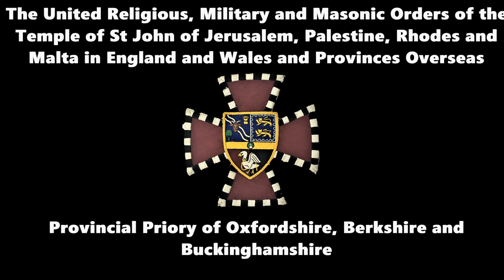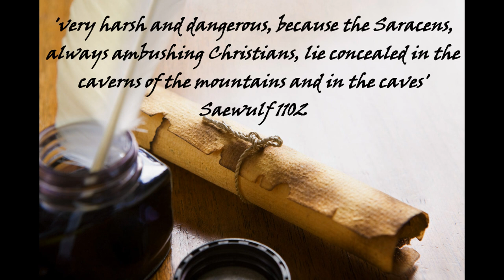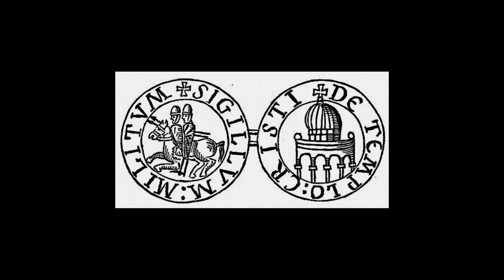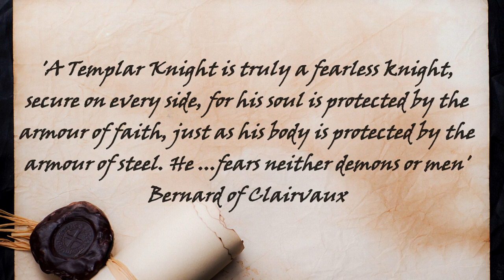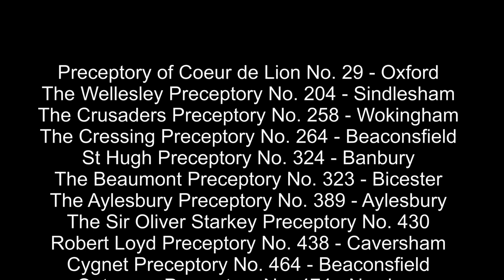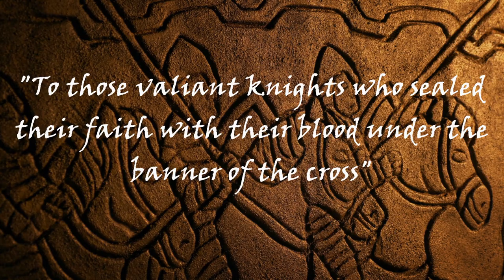Oxon, Berks & Bucks Masonic Knights Templar Short Film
This is an exciting insight into the Medieval Order of Knights and its connection with modern day Freemasonry along with information on how to join.